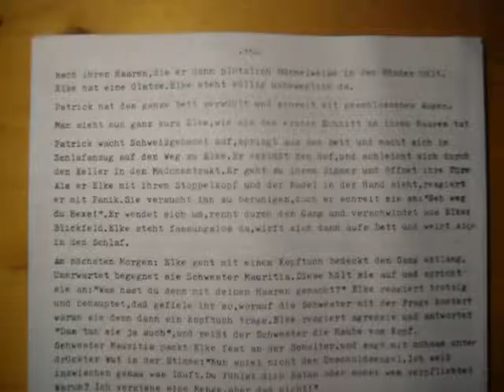Drehbuch Verwandtschaften 16